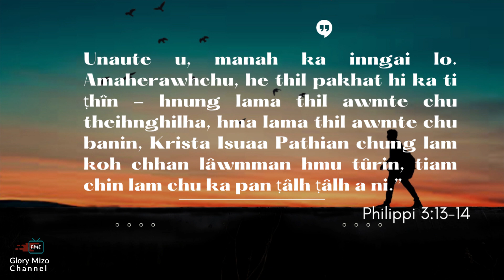NI TIN ISUA NEN #586 | TIAM CHIN LAM I PAN ANG U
Daily Devotional